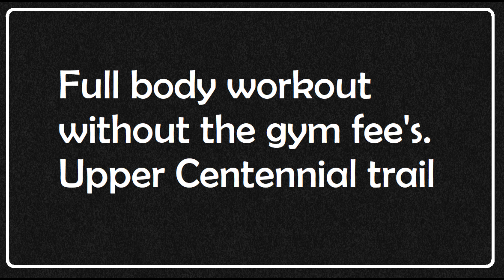Upper centennial workout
Forget the gym, just head up to Walker Valley upper Centennial trail.

Walker Valley, Centennial trail, June 20, 2024